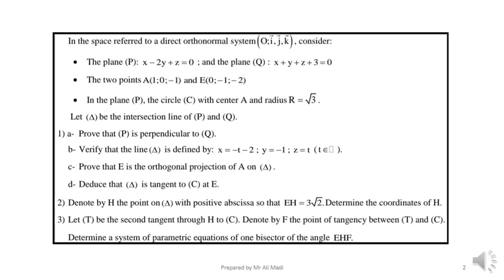Grade 12: LS - GS Maths: space - Application 4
التّعليم عن بعد / E-Learning: Grade 12: LS - GS  Maths: space - Application  4
Ali Madi - 2019/2020